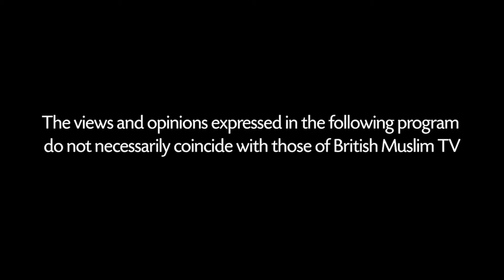The Scope - New Show - Episode 4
We are proud to announce the launch of our new show with host Waqar Rizvi who is joined by Anthropologist & Postdoctoral Researcher Dr Hamza Esmili along with qualified French legal jurist and France based researcher for CAGE Rayan Freschi. As they will be discussing  Islamophobia at threshold of ‘Persecution’ under international law in France.
📺 Watch LIVE via SKY Channel 752, Facebook & Twitter